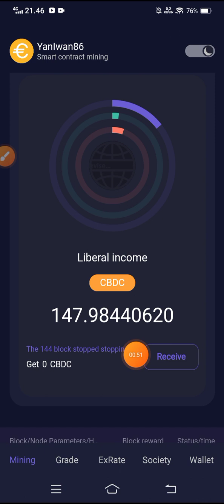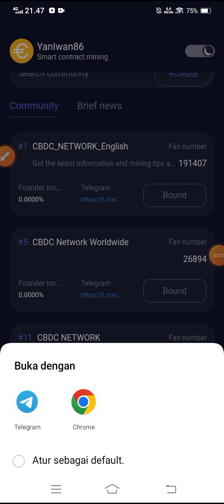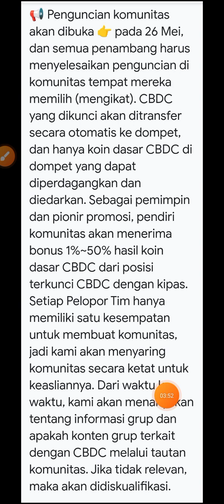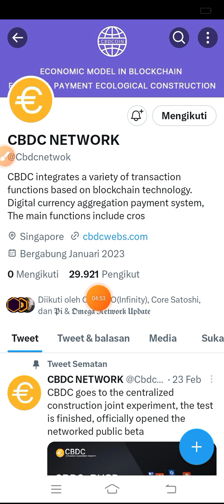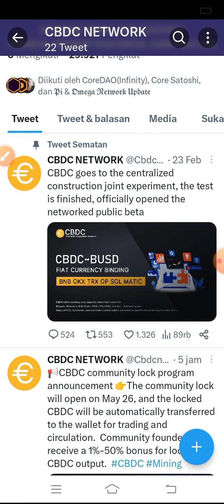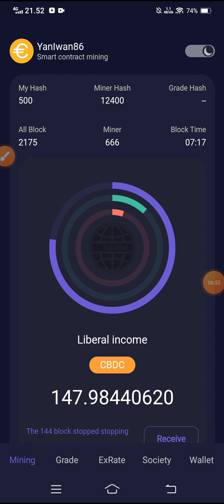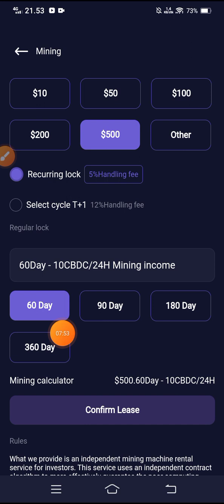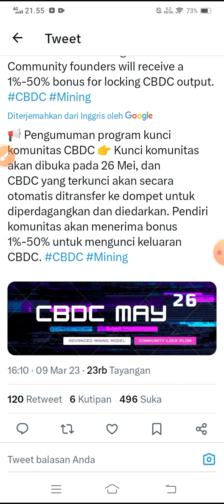UPDATE CBDC NETWORK ‼️ SEGERA KUNCI KOMUNITAS | DIBUKA 26-05-23 | SIAP-SIAP TRADE@YanIwan86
kode undangan:
336655

kode undangan:
w3bud2lrr1

⚠️NOTE:
JIKA LINK  TIDAK BISA DIBUKA, PAKAI VPN khusus Bybit‼️
🫂Link download apk bybit:

🥂Wow..jangan lupa pakai kode refferalku guys , kode  50834 dapatkan 👉👉10 usdt gratis 🤏🤏langsung masuk akun spot...Nanti uid nya dicek dlu oleh team security. Distribusi hadiah dalam 10 hari
✍️syarat: kyc level 1 dan minimum deposit setara atau lebih besar dari 50 usdt (≥$50)

ATAU

KODE UNDANGAN: Y5TTX

Kode Undangan:
jossonline

kode undangan:
YanIwan86

⚠️Poin penting di Aci Gold:

✓Yang pertama..

✓Yang kedua..

NB:
🎉GIVE AWAY
 100 trx, syarat 300 like dlm 24 jam

resikonya.